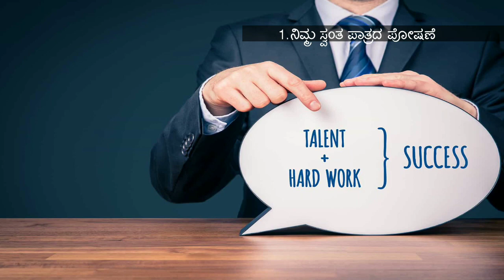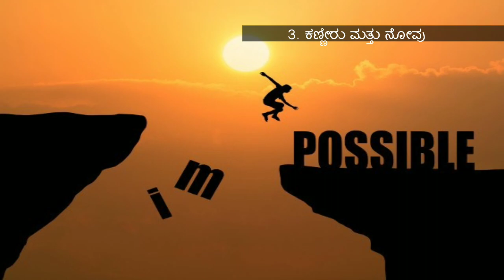ಕನಸಿನಲ್ಲಿ ಸೀತಾಫಲ ಬಂದರೆ ಏನರ್ಥ ?| kanasinalli Custard apple bandare